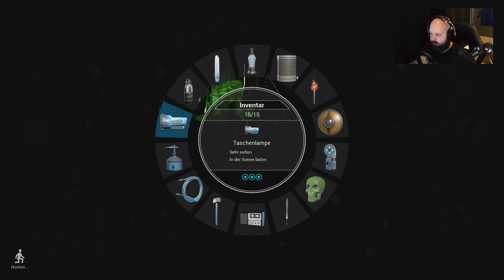The Solus Project #016 👽 Höhle im Unruheherd 3